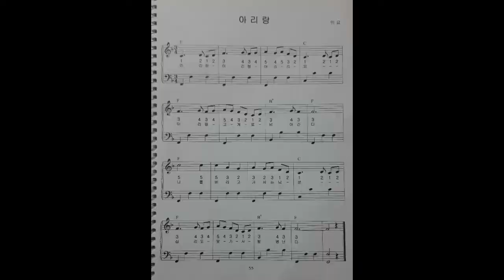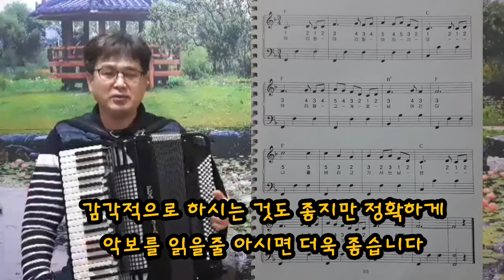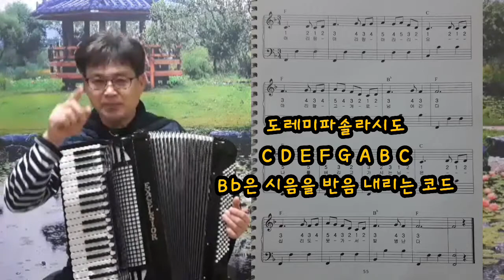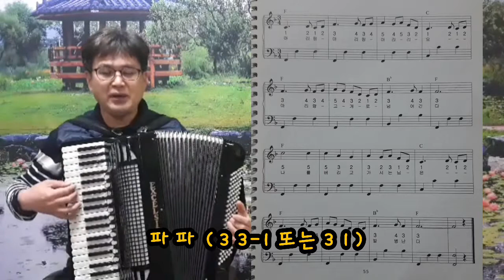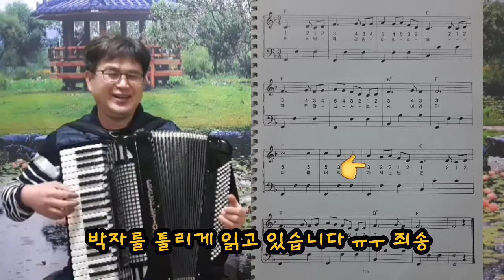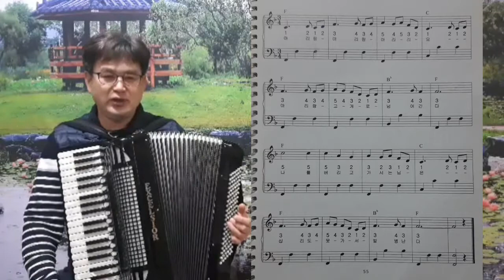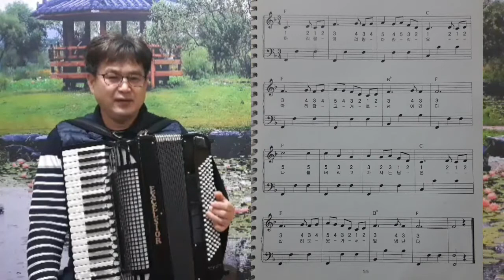박영민 아코디언 아리랑(기초교재 P55)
쉽네요 ^^ 한박자반 패턴 뿌리 뽑으시기 바랍니다 ~~